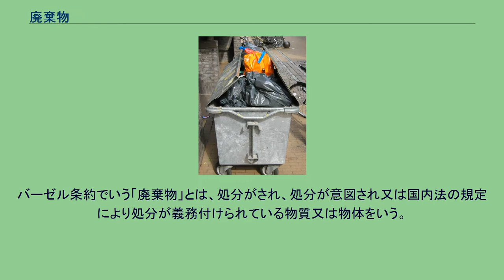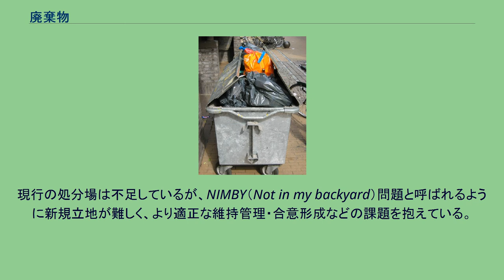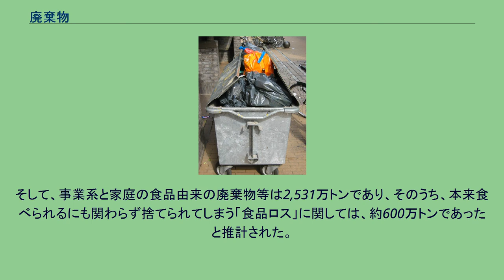廃棄物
カートに積まれた廃棄物 廃棄物（はいきぶつ、Waste）とは、不要になり廃棄の対象となった物および既に廃棄された無価物。
バーゼル条約でいう「廃棄物」とは、処分がされ、処分が意図され又は国内法の規定により処分が義務付けられている物質又は物体をいう。
廃棄物の処理及び清掃に関する法律（廃棄物処理法）第2条によれば、「廃棄物」とは「ごみ、粗大ごみ、燃え殻、汚泥、ふん尿、廃油、廃酸、廃アルカリ、動物の死体その他の汚物又は不要物であって、固形状又は液状のもの（放射性物質及びこれによって汚染された放射性廃棄物を除く）をいう」とされており、産業廃棄物と一般廃棄物に大きく2分類される。
ここで「廃棄物」については、「占有者が自ら、利用し、又は他人に有償で売却することができないために不要になった物」との解釈が厚生省（当時）環境衛生局環境整備課長通知により示されており、有価物は廃棄物ではないと判断される。
循環型社会形成推進基本法においては、有価・無価を問わず「廃棄物等」とする。
廃棄物とは、占有者が自ら利用し、又は他人に有償で譲渡することができないために不要となったものをいい、これらに該当するか否かは、その物の性状、排出の状況、通常の取扱い形態、取引価値の有無及び占有者の意思等を総合的に勘案して判断すべきである。
バーゼル条約では廃棄物の「処理」とは、有害廃棄物又は他の廃棄物の収集、運搬及び処分をいい、処分場所の事後の管理を含むとしている。
「廃棄物処理コストに比べて排出者の負担金額が安く排出量に応じた料金負担がなされていないため、排出者に廃棄物削減のインセンティブが無い」という環境経済学の発想から、日本各地でごみ有料化が行われている。
清掃工場または最終処分場が遠い場合は、トランスファー・ステーション（転送施設）を利用する。
現行の処分場は不足しているが、NIMBY（Not in my backyard）問題と呼ばれるように新規立地が難しく、より適正な維持管理・合意形成などの課題を抱えている。
フリーガンと呼ばれる、廃棄物を再利用して生活する運動がある。
廃棄物の割合 日本の廃棄物の9割近くは産業から出ている。
廃棄物を埋め立てる最終処分場の残余年数は、平成26年以降、微増傾向であるが、最終処分場の数は概ね減少傾向にあり、最終処分場の確保は引き続き厳しい状況である。
平成30年度末現在、一般廃棄物最終処分場は1,620施設（うち令和元年度中の新設は12施設で、稼働前の9施設を含む。）、残余容量99,507千ｍ3であり、平成28年度以降、1億ｍ3前後で推移している。
残余年数は全国平均で21.4年であり、平成29年度以降微減傾向にある。
大都市圏における残余年数の状況については、首都圏では26.2年、近畿圏では19.4年であった。
また、食料の廃棄の多さが問題とされることが多い。
食品廃棄物は、事業から平成30年度で1,765万トンであり、その内可食部分と考えられる量（規格外品、 返規格外品、売れ残り、食べ残し）は324万トンであり、約18.4%を占めていた。
また、最終的に焼却・埋立等によって処分される量は340万トンであった。
家庭の場合は生ゴミは766万トンであり、うち可食部分と考えられる量（食べ残し、 過剰除去、直接廃棄）は276万トンであり、約36.0％の割合であり、事業系よりも割合が高い。
また、最終的に焼却・埋立等によって処分される量は710万トンであり、事業系と比べて直接焼却・埋立される割合が高かった。
そして、事業系と家庭の食品由来の廃棄物等は2,531万トンであり、そのうち、本来食べられるにも関わらず捨てられてしまう「食品ロス」に関しては、約600万トンであったと推計された。